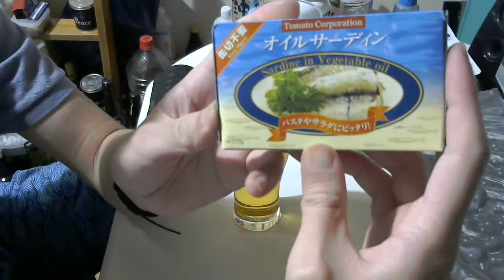酒好きな元新潟人の飲酒動画 part1669 キリン 淡麗 グリーンラベル 〈生〉【発泡酒】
リスナーさんがオススメする居酒屋を巡るシリーズである「ユッキーの男酒場放浪記」にアップロードする為のカンパを募集しています。出来れば足立区から近くであれば良いですが、隣県である千葉県や埼玉県辺りならば行ける範囲で行きます。カンパはこちらのメルアド()にてAmazonギフト券のコードを頂戴してその値段でリスナーさんオススメの店(酒さえ出ればどこでも良いです)に行き、動画を録画しつつ呑んで食ってその様子をアップロードする予定です。ぜひ協力の程宜しくお願い致します。

コク：★★★
甘み：★★★
香り：★★★★
買い？度：★★★★

Twitter⇒@yukkituikyasu